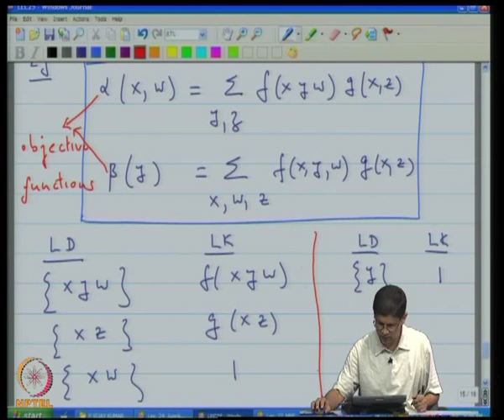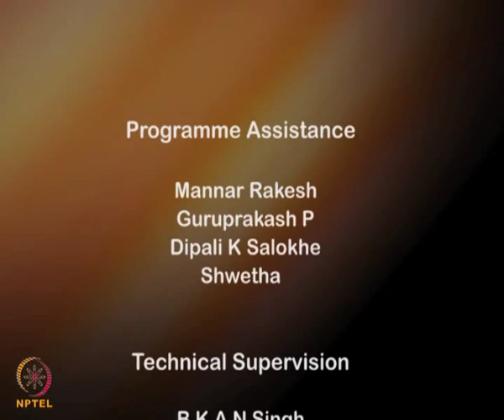Mod-08 Lec-25 Example of Junction Tree Construction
Error Correcting Codes by Dr. P. Vijay Kumar, Department of Electrical Communication Engineering, IISC Bangalore.